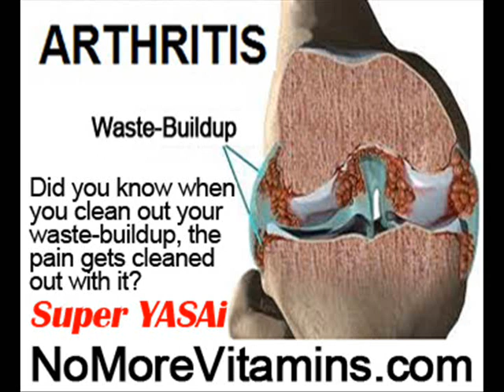Best Calcium For Osteoporosis by NoMoreVitamins com